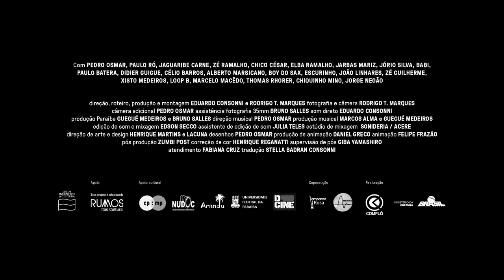Pedro Osmar - Prá Liberdade Que Se Conquista • Trailer • Estreia 16/MAR